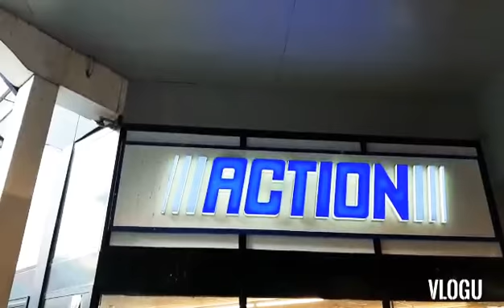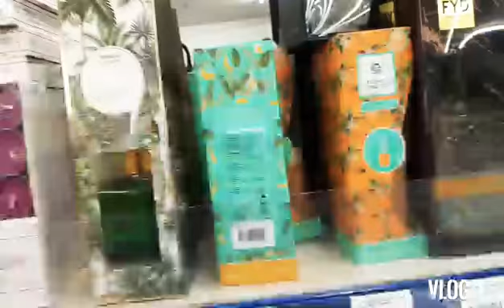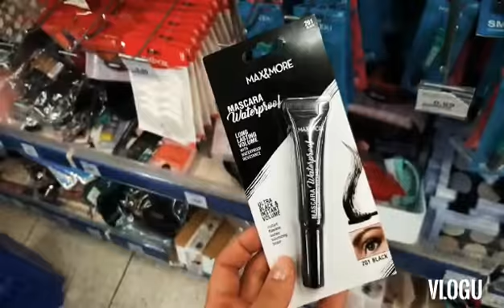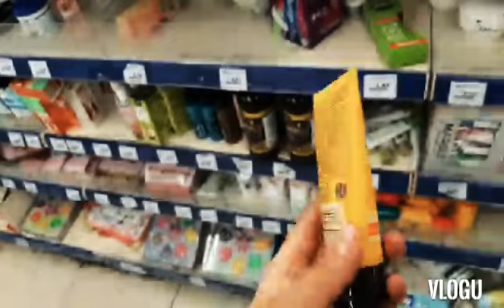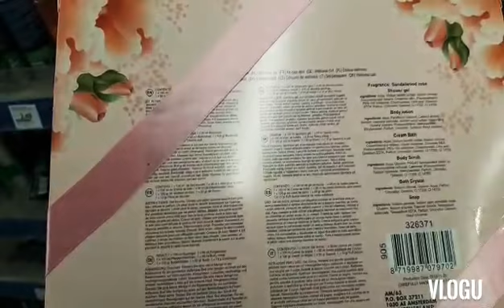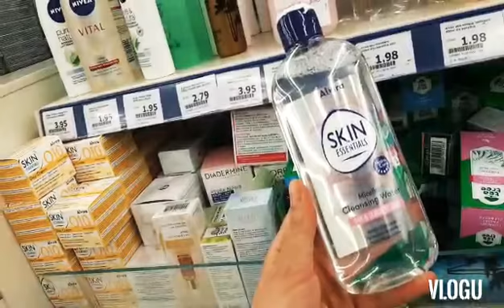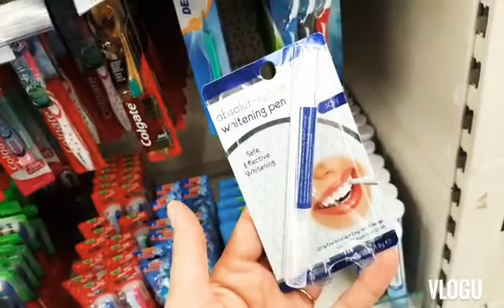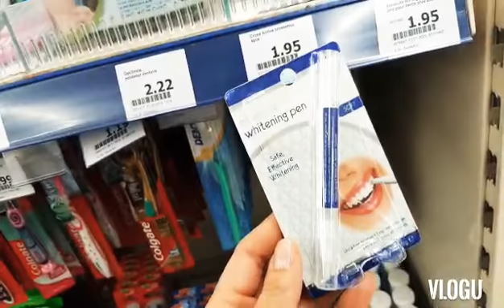ARRIVAGE ACTION - 4 MARS 2020 NOUVEAUTÉ